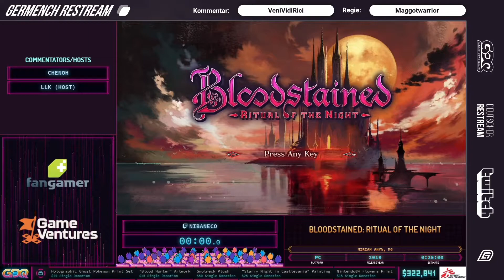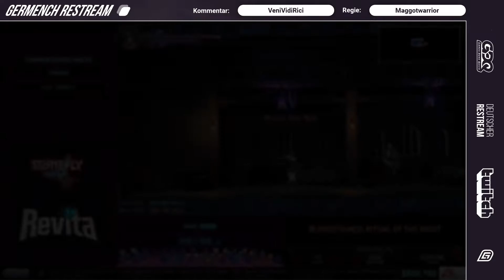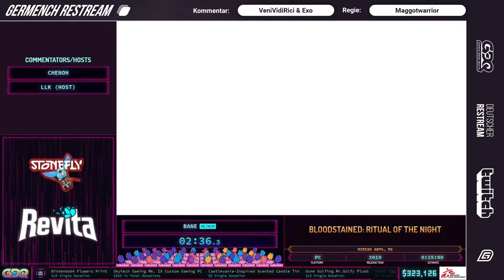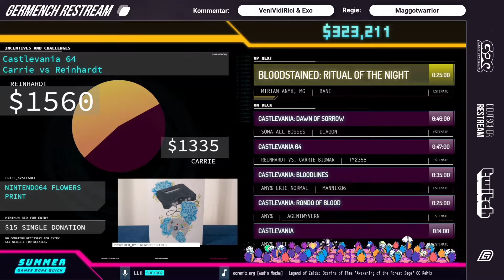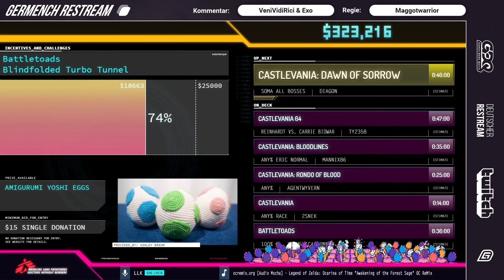[GER] SGDQ 2021: Bloodstained: Ritual of the Night Miriam Any%, MG von bane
SGDQ 2021: Bloodstained: Ritual of the Night Miriam Any%, MG von bane